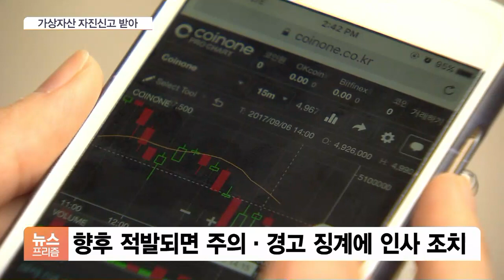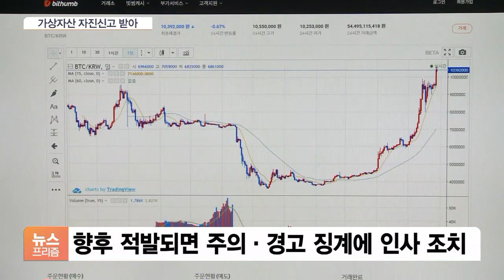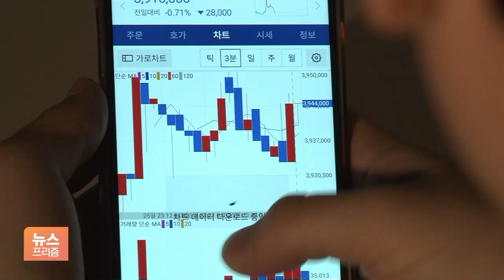‘가상자산은 잘못된 길’…금융위 전 직원에 사실상 금지령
[앵커]

최근 은성수 금융위원장이 '가상자산은 잘못된 길'이라고 말한 이후 금융위가 내부 직원 단속에 들어갔죠.

갖고 있는 가상자산을 처분하지 않을 경우 인사 조처도 할 수 있다고 했는데, 어떻게 진행되고 있는지 알아봅니다.

권준수 기자, 금융위가 사실상 직원들의 가상자산 거래를 막았다고 봐야 할까요?

[기자]